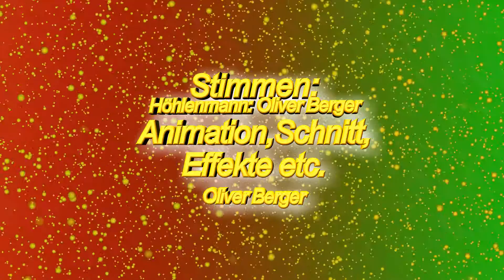OliAG Talent Mania Folge 4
Der Mann behauptet, dass er mit der Kokosnuss die Schale abschält mit Hilfe seiner Zähne. Na Mahlzeit.^^